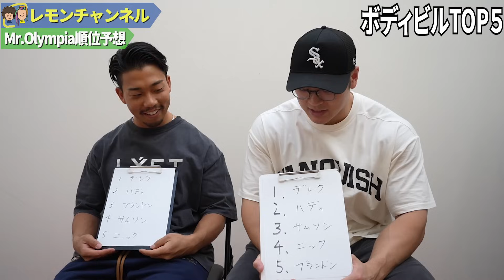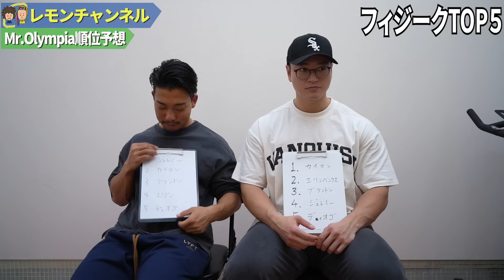世界で一番でかい筋肉を決定する大会の予想を語り尽くした【Mr.Olympia2023】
オープンボディビルのハムちゃん予想のテロップの順位が間違っていました。
正しくは
3位　ブランドン・カリー
4位　サムソン・ダウダ
5位　ニック・ウォーカー
です。申し訳ございません。

オープンボディビル

クラシックフィジーク
Chris Bumstead（クリス・バムステッド）

メンズフィジーク
Jeremy Buendia （ジェレミー・ブエンディア）
Brandon Hendrickson（ブランドン・ヘンドリクソン）

出演
[ハラダマン]
[リカさん]
[ハムちゃん]
X(Twitter)

撮影編集
[さかし]

コンプレフロスの購入はこちら
割引コード【SJLEMON】

‹レモンクラシック協賛企業›

・カーボアップ マルマン株式会社　　ゴールドパートナー

・サンクトジャパン　ゴールドパートナー